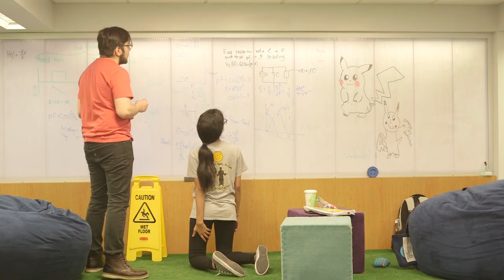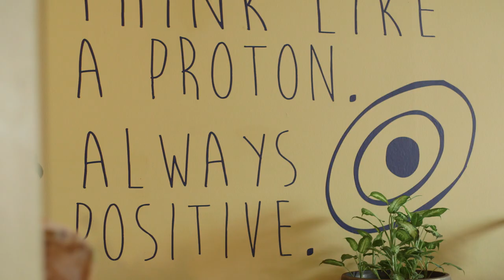Meet Taylor | Marquette University Graduate School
From Peace Corps to graduate school. Taylor’s journey to Marquette to study Environmental Engineering helped her to create a purpose. As a Trinity Fellow Taylor was committed to social and economic justice through her work with water quality.